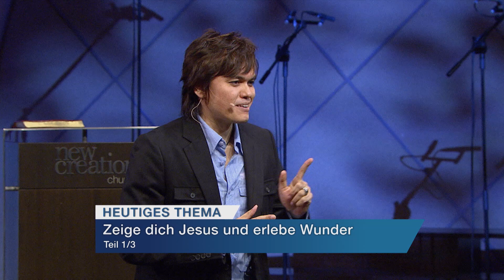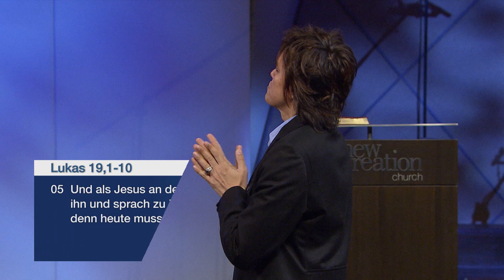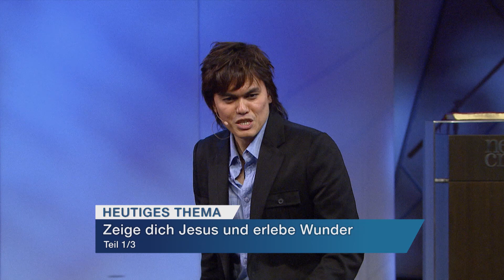Zeige dich Jesus und erlebe Wunder 1/3 – Joseph Prince I New Creation TV Deutsch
Jesus kennt jedes kleinste Detail über dich, deine guten wie auch deine weniger guten Seiten. Trotzdem liebt er dich. Und er wünscht sich, dass du ganz offen zu ihm kommst, mit all deinen Fehlern. Denn er wird dich nicht so lassen. Seine unendliche Liebe und Gnade werden dich verändern. Anhand der Geschichte von Zachäus zeigt Joseph Prince dir, wie Gott dich heute sieht. Wenn du an Jesus glaubst, bist du in ihm gerecht und vollkommen. Also, sieh dich selbst durch Gottes Augen, dann erlebst du den Segen und die Wunder, die du brauchst.